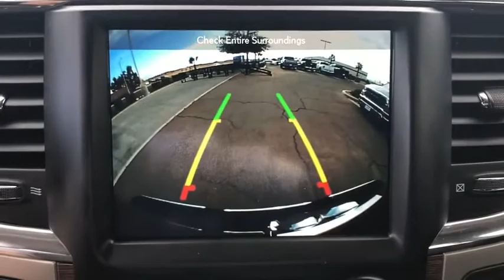2018 Ram 1500 Victorville, High Desert, Hesperia, Apple Valley, Adelanto, CA P7957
Delmonico Red Pearlcoat Used 2018 Ram 1500 available in Victorville, California at Victorville Motors. Servicing the High Desert, Hesperia, Apple Valley, Adelanto, CA Area.

Victorville Motors
14617 Civic Dr

Certified. CARFAX One-Owner. Clean CARFAX. Odometer is 2472 miles below market average! 1500 Laramie, 4D Crew Cab, HEMI 5.7L V8 Multi Displacement VVT, 8-Speed Automatic, 4WD, Delmonico Red Pearlcoat, black Leather, 20 x 9 Chrome Clad Aluminum Wheels, 8.4 Touchscreen Display, Air Conditioning, Apple CarPlay/Android Auto, Auto High Beam Headlamp Control, Convenience Group, Dual front impact airbags, Front Center Armrest w/Storage, Front fog lights, Heated Front Seats, Illuminated entry, Keyless Enter-N-Go, Low tire pressure warning, Occupant sensing airbag, ParkView Rear Back-Up Camera, Power 10-Way Memory Driver & 6-Way Passenger Seats, Power Chrome Trailer Tow Mirrors, Protection Group, Quick Order Package 26H Laramie (DISC), Radio: Uconnect 4C w/8.4 Display, Rain Sensitive Windshield Wipers, Remote Proximity Keyless Entry, Tow Hooks, Trailer Brake Control, Trailer Tow Mirrors, Trailer Tow Mirrors & Brake Group, Ventilated Front Seats. FCA US Certified Pre-Owned Details:brbr  * Powertrain Limited Warranty: 84 Month/100,000 Mile (whichever comes first) from original in-service datebr  * Roadside Assistancebr  * Vehicle Historybr  * Limited Warranty: 3 Month/3,000 Mile (whichever comes first) after new car warranty expires or from certified purchase datebr  * Warranty Deductible: $100br  * Transferable Warrantybr  * 125 Point Inspectionbr  * Includes First Day Rental, Car Rental Allowance, and Trip Interruption BenefitsbrbrbrVictorville Motors prides itself on being in the business of serving people. Our commitment to the community is what has made Victorville Motors successful. We know that the value of developing people-friendly processes that support personal, as well as team growth develops a strong business. We've been honored to be a part of the High Desert since 1970 and we are passionate about continuing to do our part to make the Victor Valley a better place to live and work.